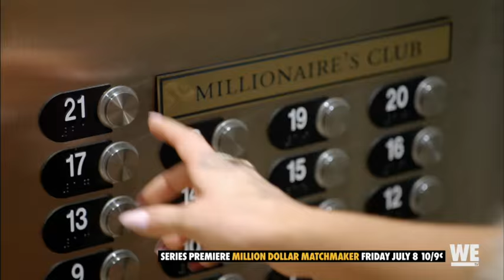Million Dollar Matchmaker series premiere on WE tv